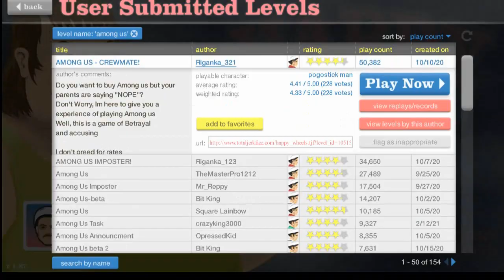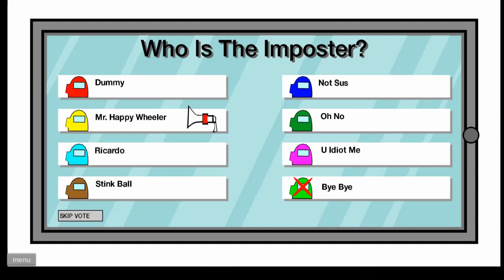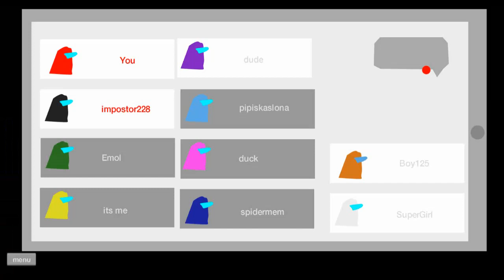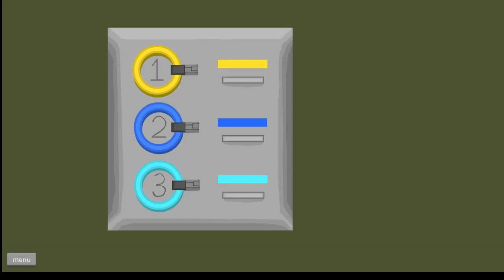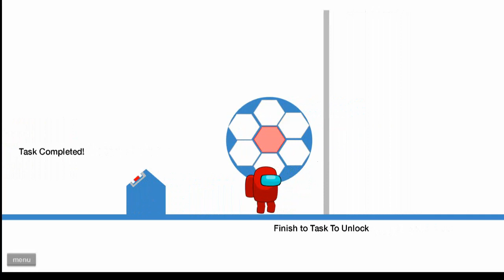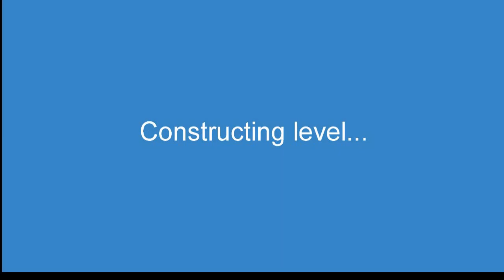HAPPY WHEELS AMONG US - # 14 GAMEPLAY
sus

Playlist's Link :

Roblox gameplay

List video's